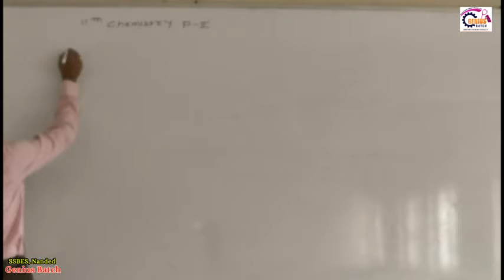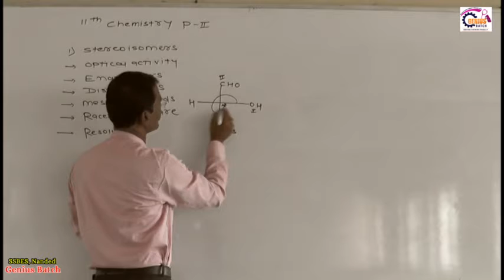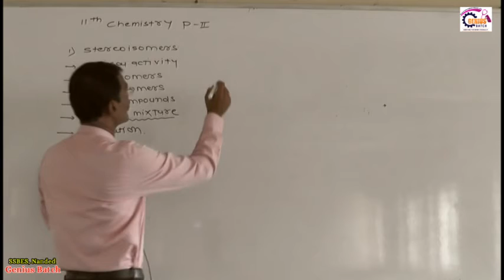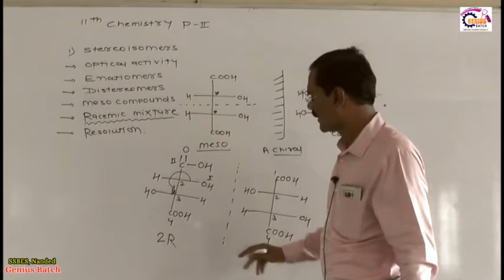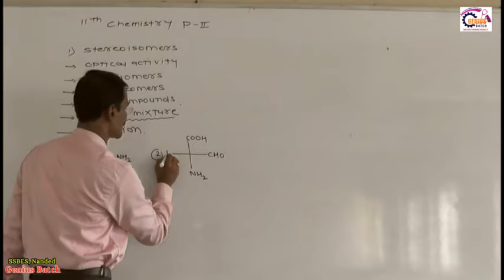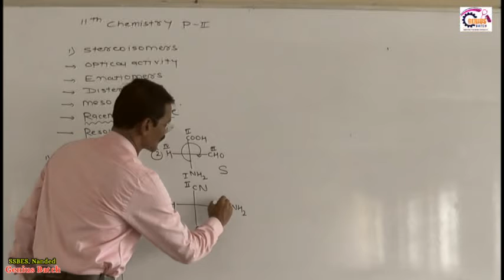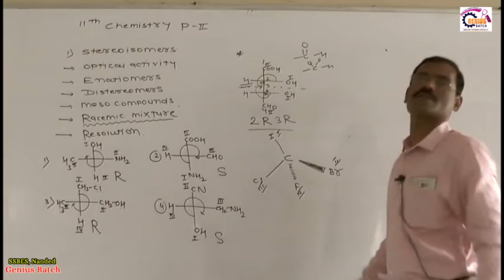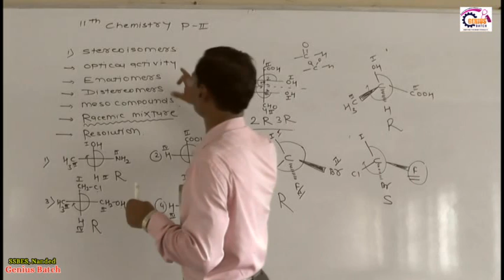11th Chemistry 2nd GeneralOrganicChemistry 25